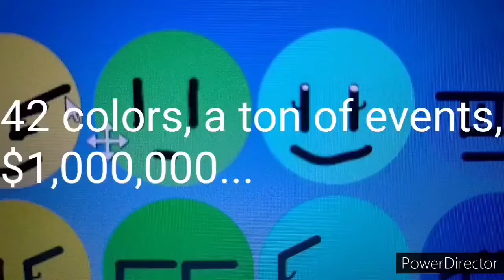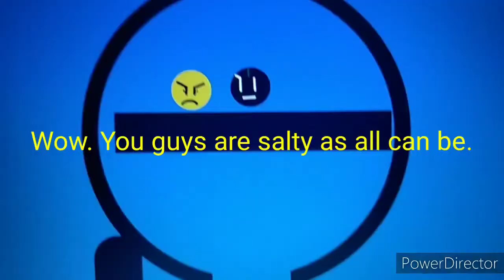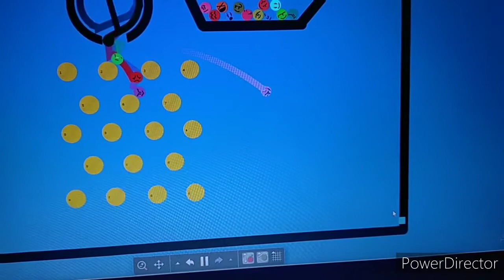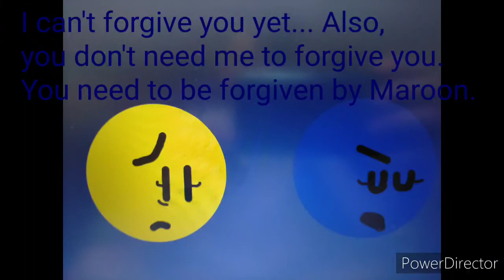Algicosathlon Marblefied S2 Day 9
Music in the video:
0:00 - 0:06 - Undertale OST 60 - Wrong Enemy
0:06 - 2:07 - Ofshane - Meet & Fun!
2:08 - 3:20 - Distrion & Electro - Drakkar [NCS Release]
3:21 - 3:51 - Gold Coast (Synthwave Music) [CC-BY]